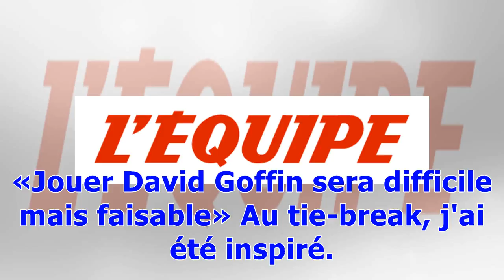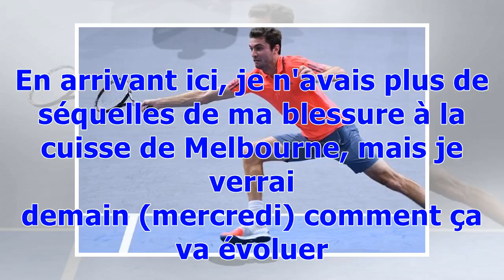Gilles Simon : «Un petit miracle»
Tennis ATP Montpellier Publié le mardi 6 février 2018 à 22:42 Gilles Simon a eu chaud contre Yannick Maden. (Aly Song/Reuters) Gilles Simon (vainqueur de Yannick Maden) : «Je trouve que je m'en sors bien. C'est un petit miracle. Franchement, je trouve qu'il joue mieux que moi sur la fin. Je domine pourtant pendant un set et la moitié du deuxième. Il commence à vraiment bien jouer en fin de deuxième set. C'est là que le match tourne. Sur la fin, c'était dur. Mais je l'ai testé en me demandant com...